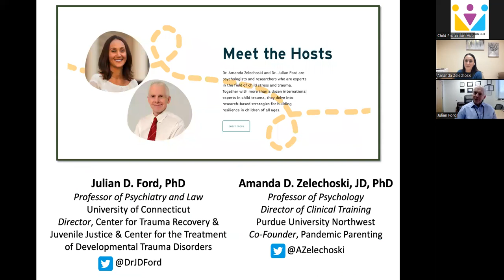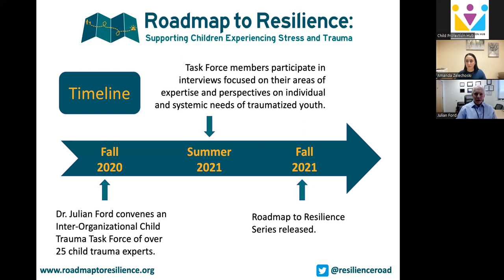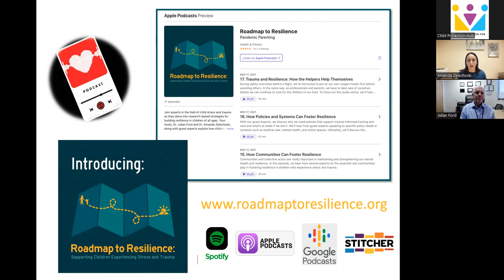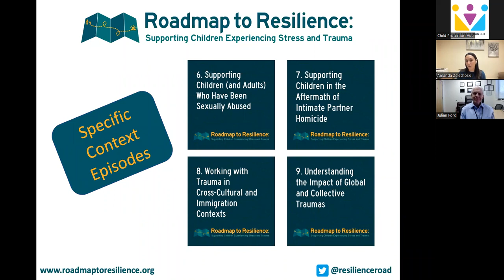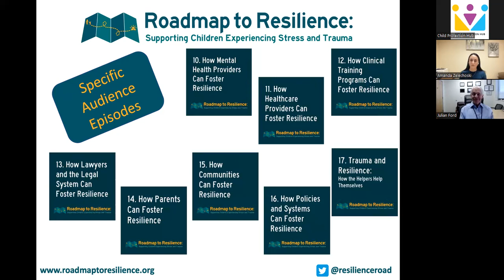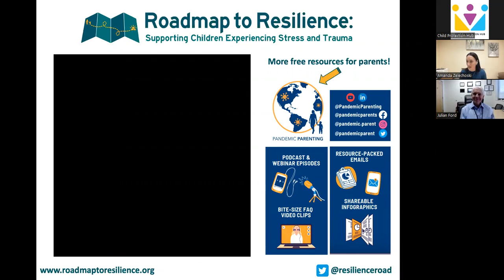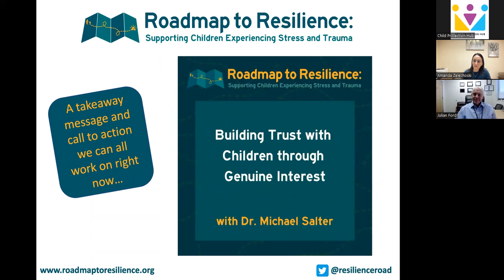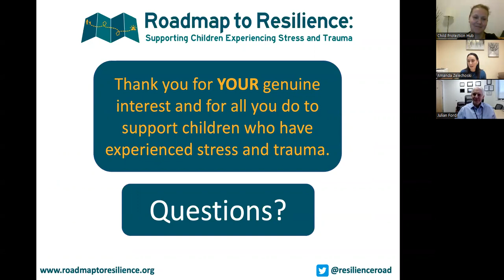Roadmap to Resilience: Supporting Children Experiencing Stress and Trauma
As the COVID-19 pandemic spread, and recognition of the traumatic impact of racism on under-served and marginalized populations grew, it became clear that the stressors and traumas facing children and families all across the globe would not be short-term experiences. Dr. Julian Ford and Dr. Amanda Zelechoski, along with a task force of diverse child trauma experts, collaborated to produce accessible, relevant, and timely digital content for those caring for kids, to equip them with the tools, strategies, and perspectives on how best to support children experiencing various types of trauma. In this presentation, Dr. Ford and Dr. Zelechoski will provide some background on the Roadmap to Resilience project, and walk you through the multimedia tools and resources available to use and share in your own personal and professional contexts.